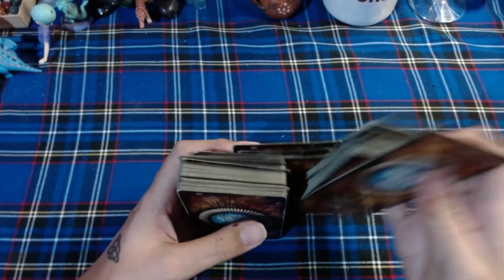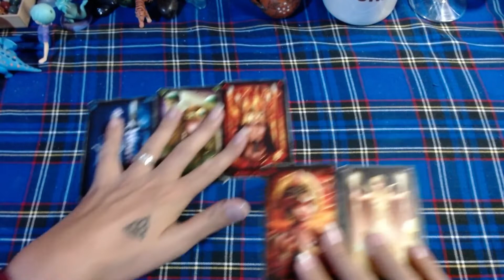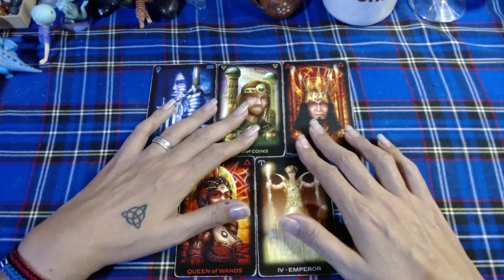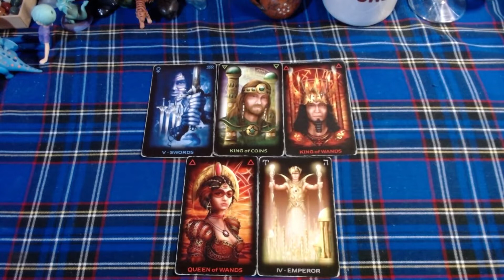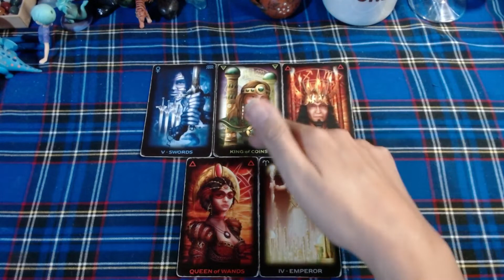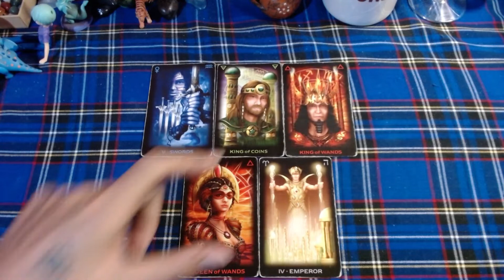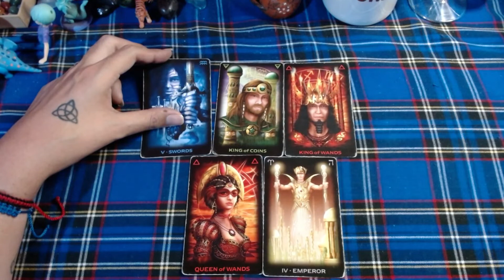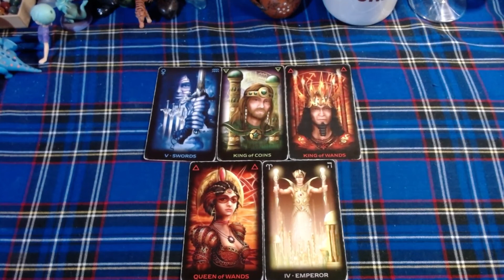♏ESCORPIO 💲💲💲APRENDE COSAS POSITIVAS DE LOS DEMAS💲💲💲 - 1 AL 15 DE DICIEMBRE DEL 2021